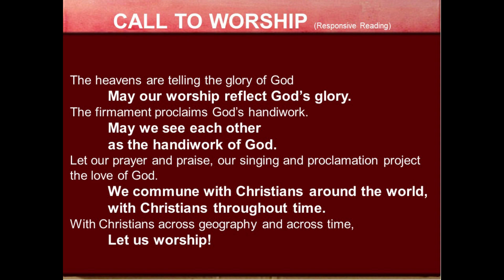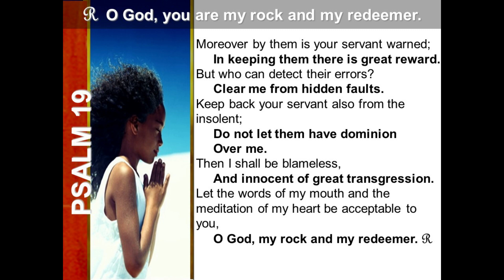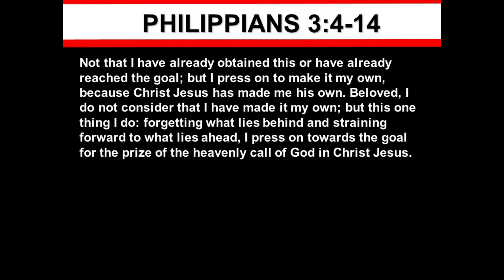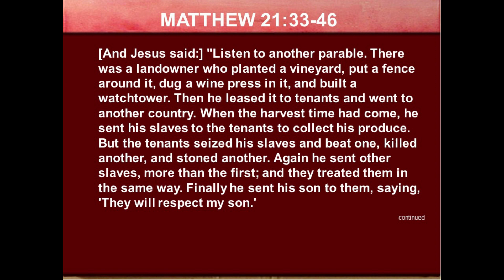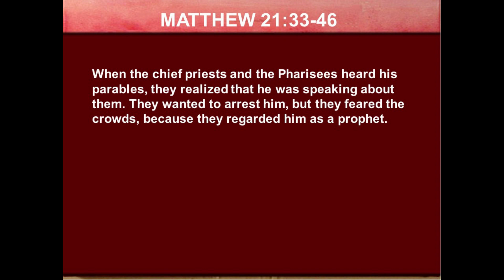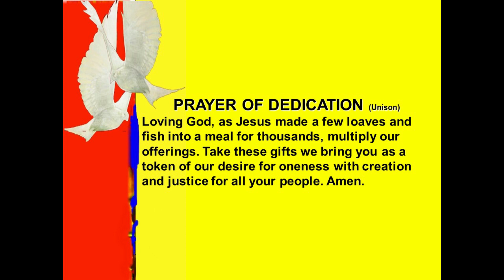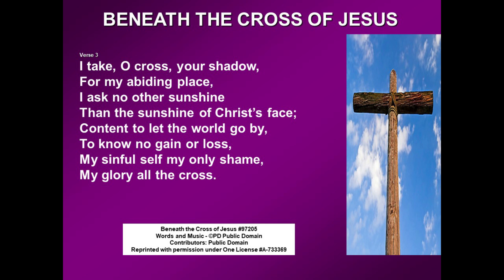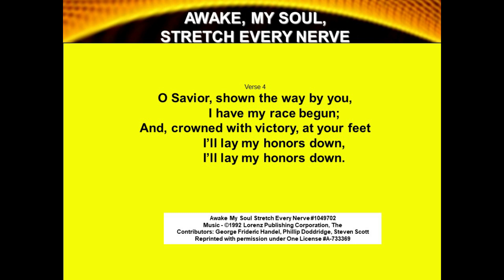Worship, October 1, 2023, Eighteenth Sunday of Pentecost, Communion Sunday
Victoria Congregational Church (UCC), 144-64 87th Ave, Jamaica, NY. Worship, October 1, 2023, Eighteenth Sunday of Pentecost, Communion Sunday